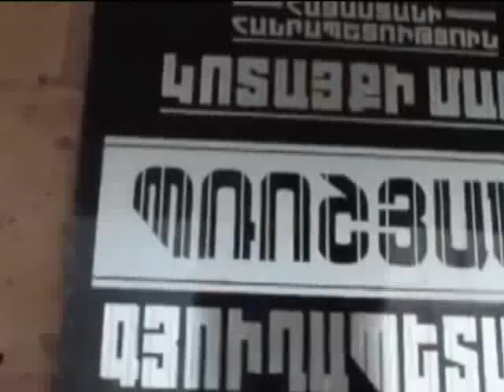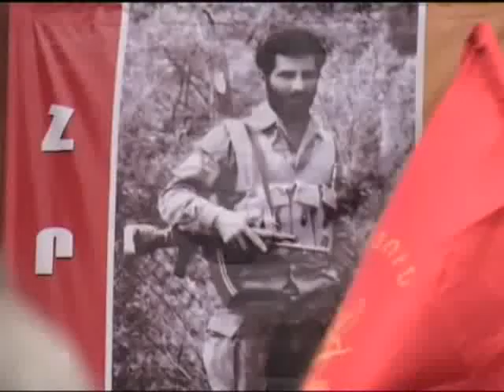ՀԱՅԿ ՄԱՆՈՒԿՅԱՆ - «ՀՐԱՉ ՄՈՒՐԱԴՅԱՆԻ հիշատակին»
Խոսք՝ Հայկ Մանուկյանի
Երաժշտությունը` Սամվել Ավետիսյանի
Գործիքավորումը` Տարոն Ավետիսյանի
Օպերատոր՝ (ռեժ.)Սամվել Թադեւոսյան
Մոնտաժ՝ Արա Նախշքարյան
Երգում է ՀԱՅԿ ՄԱՆՈՒԿՅԱՆԸ